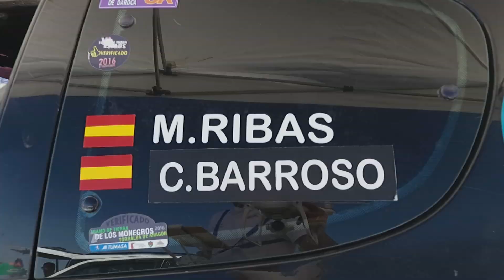Coral FADA 2017